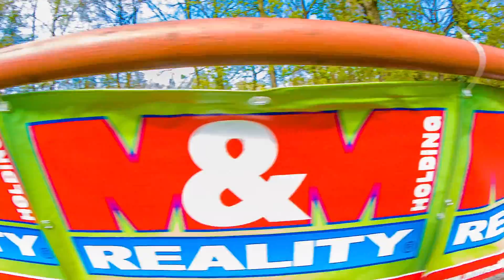Regionální ředitelé M&M reality - Jsme jeden tým!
V rámci konání celorepublikového semináře 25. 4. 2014 v TOP hotelu Praha byli regionální ředitelé představeni jako jeden skvělý fotbalový tým. Jejich představení bylo doprovázeno komentářem Jaromíra Bosáka. :)